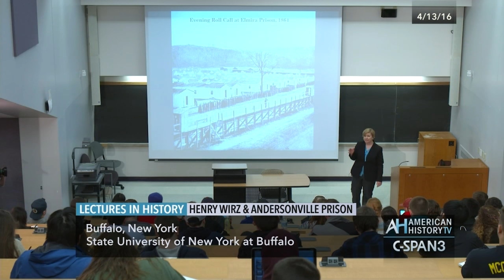Lectures in History Preview: Henry Wirz & Andersonville Prison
Full Program Airs Saturday, July 23, 2016 at 8pm & midnight ET.